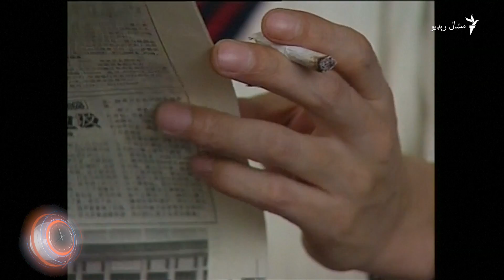د جون ۲۶مې ویډیويي خبرونه